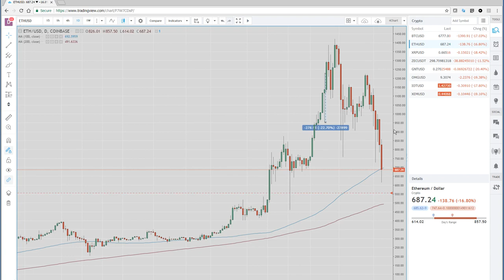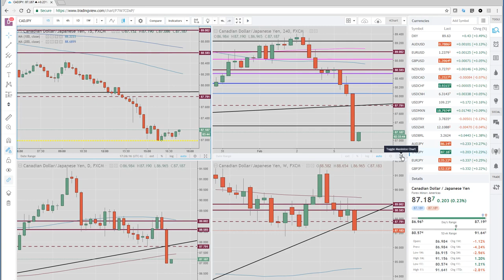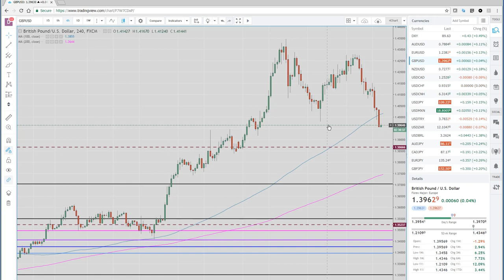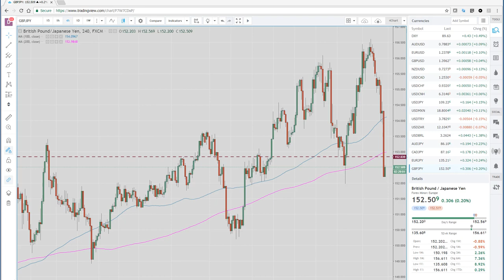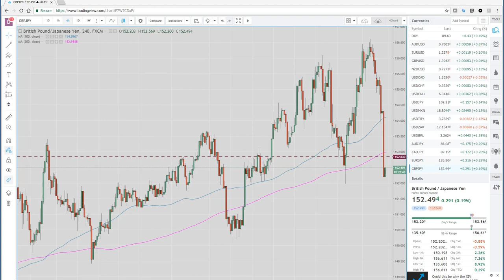6Feb18 Europe Opening Call - PrivateerFX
equities sell off - SPX
XIV trading around 20 in after hrs, down 80% since the market closed.  We may see government intervention here.

Cryptos - highly correlated with equities ETH BTC

FX SetUps across a lot of these pairs
USDJPY CADJPY USDCAD EURUSD USDCHF GBPUSD

Web: PrivateerFX.com

THIS WAS
6Feb18 Europe Opening Call  - PrivateerFX